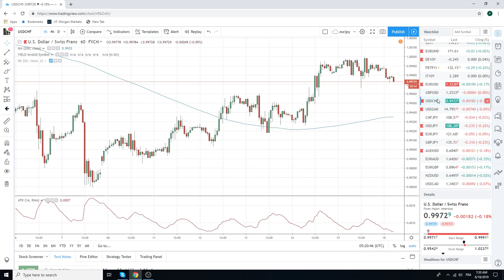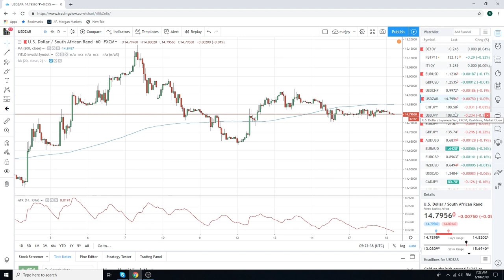18June19 Traders Opening Call - PrivateerFX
European open

We are FX / forex trading focused but also cover equities, crypto & weed.

Web: PrivateerFX.com

THIS WAS
18Jun19 Traders Opening Call - PrivateerFX